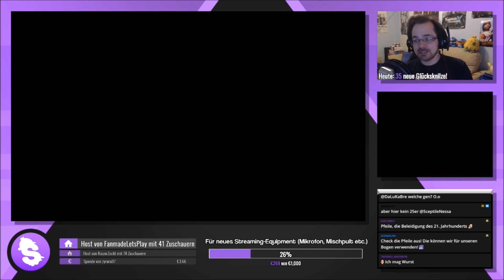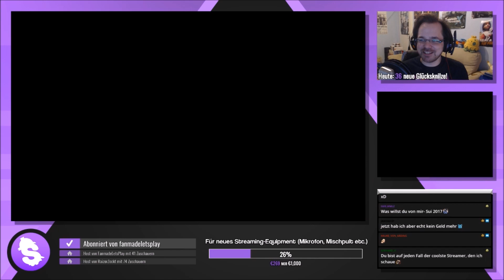Pokémon Ultramond [Streamaufzeichnung 2017] - #66